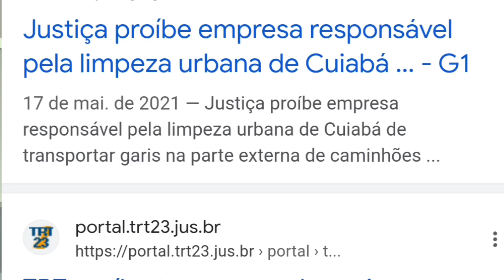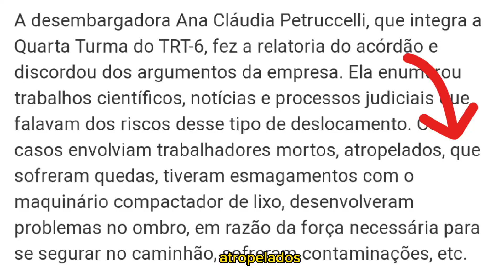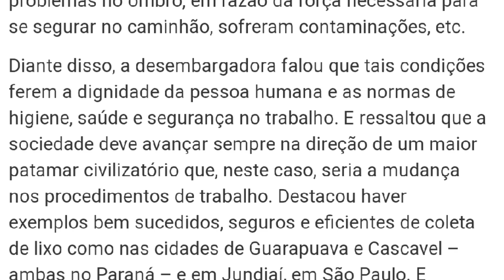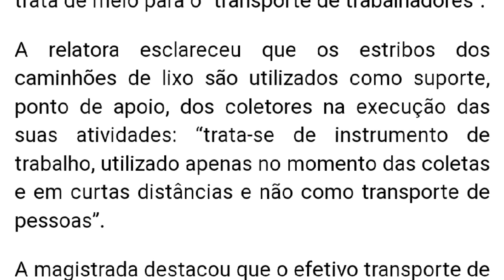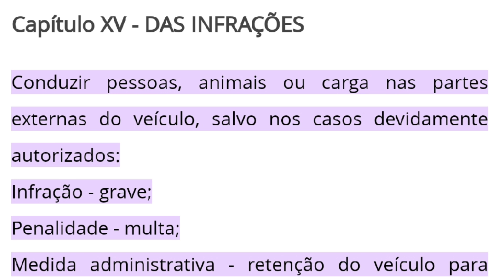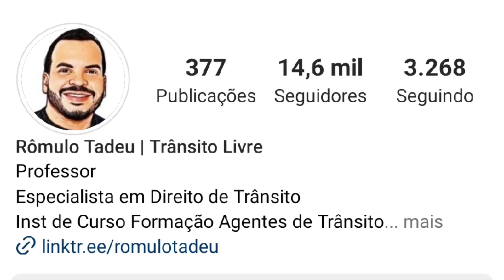Justiça proíbe transporte de Garis nos estribos dos caminhões de lixo.